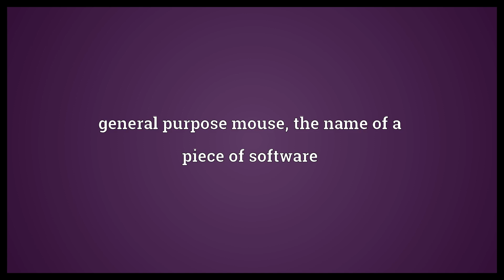GPM Meaning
Video shows what GPM means. gallons per minute. general purpose mouse, the name of a piece of software.  GPM Meaning. How to pronounce, definition audio dictionary. How to say GPM. Powered by MaryTTS, Wiktionary